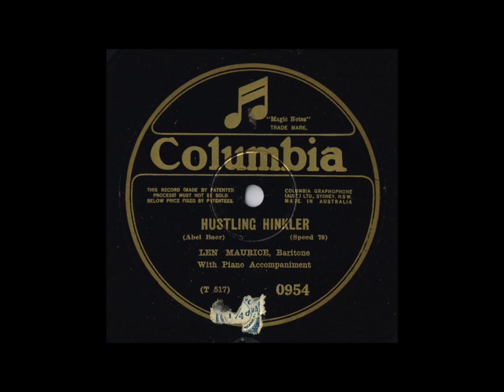Len Maurice - The Bridge We've Been Waiting For (1932)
“Len Maurice” was born Leonard Arthur Morris in South Melbourne, Victoria March 10th 1900. He was the second youngest of 10 children (5 boys-5 girls) No TV in those days! Len started working in the family cabinet making business in Albert Park. Soon after show business called him and he joined the Grand Opera Co. in his teens. He changed his name to Len Maurice in 1918, and sometimes recorded as Art Leonard (note his birth name). He married in 1919 and shortly thereafter the couple moved to Brisbane to be with the JC Williamson Co. Len made many recordings for Columbia in the Homebush studios Sydney, usually Len Maurice on the 4/- Columbia records and Art Leonard on the 2/6 Regal records. A trick by gramophone companies to confuse buyers back in the day.Len retired to Melbourne in early 1950’s and bought a Hotel. Whilst making alterations he suffered a heart attack and died in 1952. On this recording in Sydney Len Maurice sings with Gil Dech & His Orchestra January 19th 1932. The song is “The Bridge We’ve Been Waiting For”. Recorded for Regal Matrix